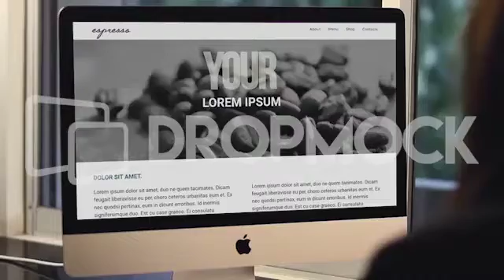Add Your Own Video Content with “1 Click”